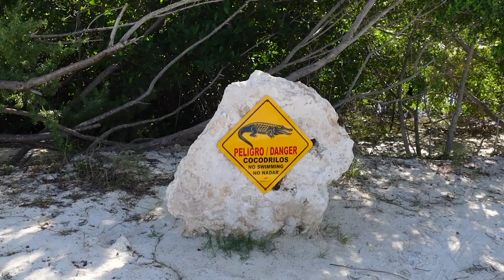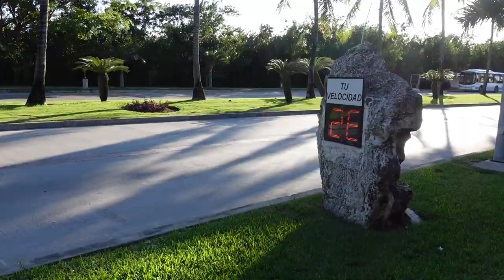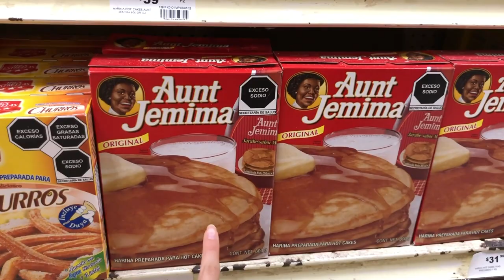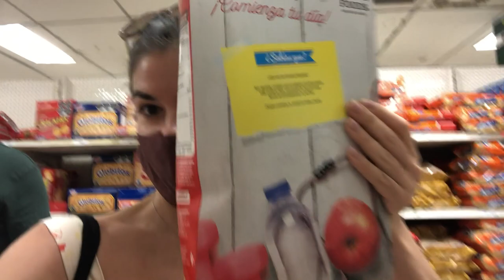TRAVELING TO MEXICO FOR THE FIRST TIME - CANCUN, Mexico First reactions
Traveling to Mexico for the first time - Traveling from London to Cancun Mexico for the first time ! My first reactions from Mexico . Can you go traveling to Mexico at the moment? Come traveling with me to Mexico for the first time! Will tell you everything you need to know about Mexico when going to the first time! Honest review and reaction of Mexico for the first time

What will you see in this video - Traveling to Mexico for the first time
1) What did I expect to do and see in Mexico when I hear the word for the first time

2) Traveling to Cancun, Mexico from London Gatwick
- How did the flight go?
- Food during the flight

3) First impressions of Cancun, Mexico
- infrastructure & neighbourhoods
- walking around
- The beaches in Cancun
- Food and supermarkets

4) Does Mexico live up to the expectations and all the hype? - Honest review

Chapters in this video - Traveling to Mexico for the first time:

00:00 - Expectations
01:08 - Flying to Mexico from London
02:04 - Cancun first impression
03:59 - Lunch & drinks at the beach
05:30 - Transport
06:38 - Mexican supermarket
08:54 - Market & Local areas
09:06 - Is it worth the hype?